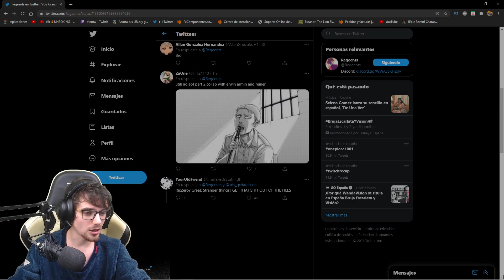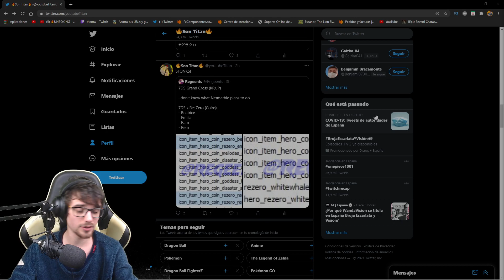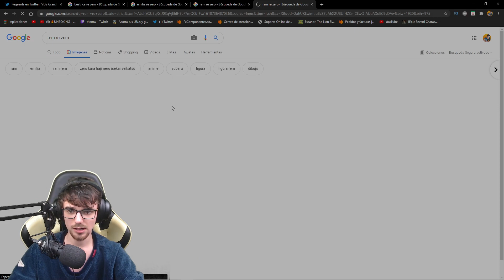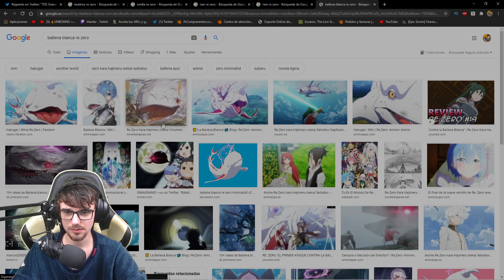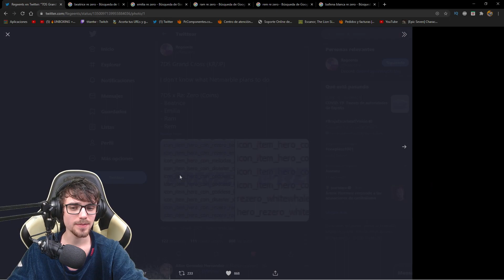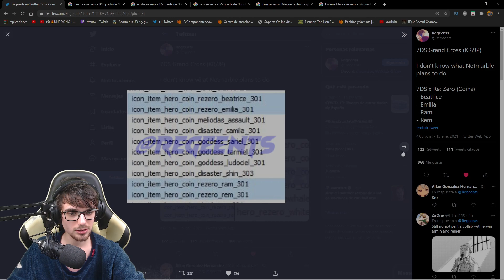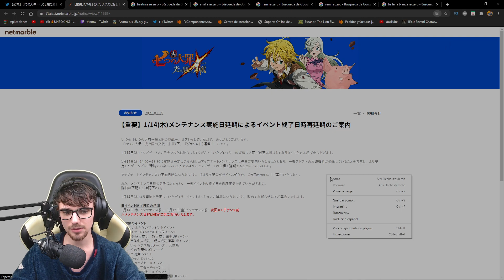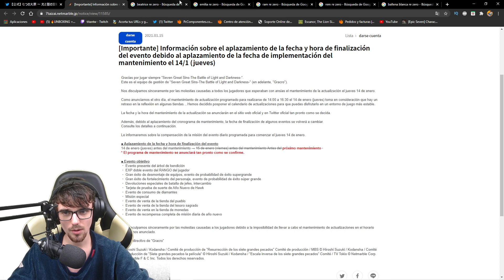🆕¡NUEVA COLLAB con RE: ZERO!🆕 *TODA LA INFO* Seven Deadly Sins: Grand Cross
Nuevo video de Seven Deadly Sins: Grand Cross donde os traigo toda la info sobre la nueva collab!!! ¿¿TE LO VAS A PERDER??